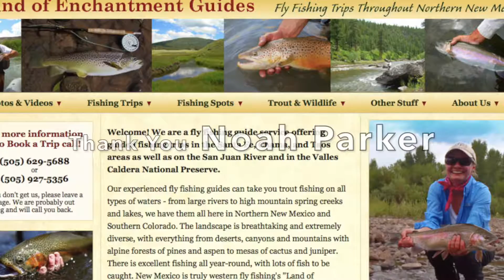Fishing the Conejos River with Noah Parker 3-17-16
Nothing but fun!